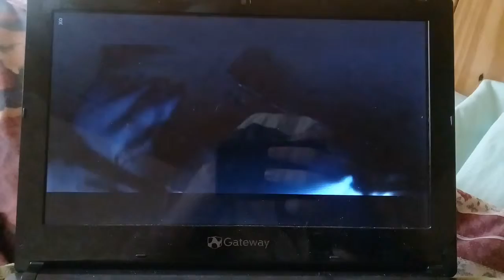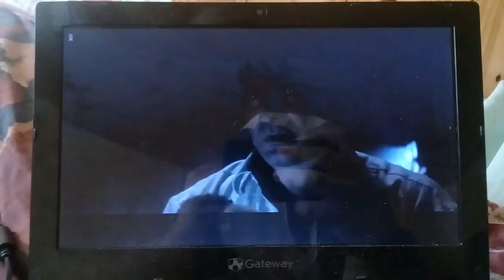Recordando la infancia 2/3